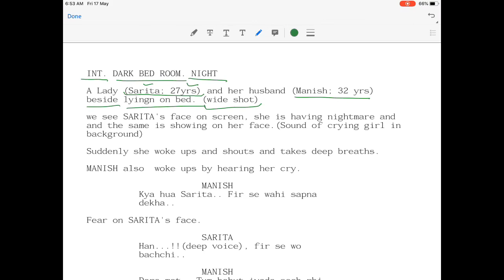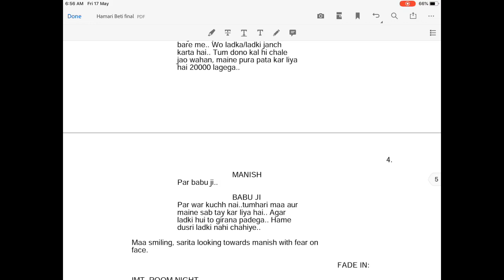How to write film Script | फिल्म स्क्रिप्ट कैसे लिखते है | Film / Script Writing | in Hindi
How to read or write feature film script?
how to write script for short film?
This video is helpful if you have a story for a feature film or short film and want to know how to write it in the proper format.
Watch to know elements of a film script,
How to read a film script?
Watch short films by Harish Kumar Patel in this channel.

For Good quality "Zero budget film making" kit you all need to start (Beginner filmmaking kit)

In making of this video
iPad Pencil

Watch Short films by Harish Kumar Patel